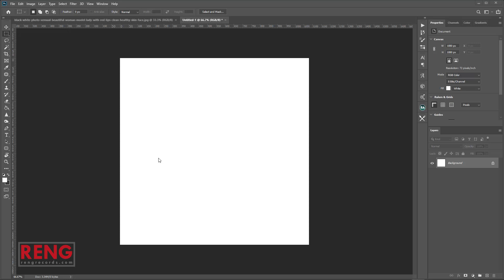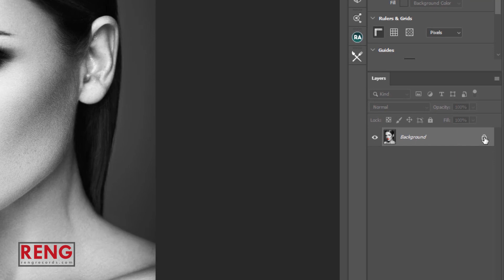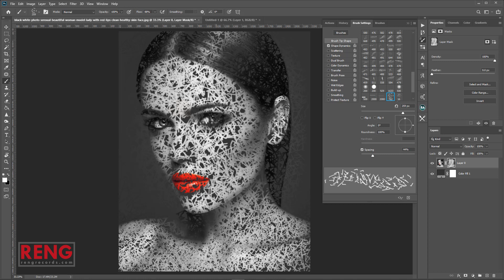how to create art picture / portrait in photoshop ? photoshop learning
If you're using one of your own photos, use a photo of a portrait to get the best results.
Art portrait  / Photoshop Learning / tutorial

Training by : Mahmoud Azadeh